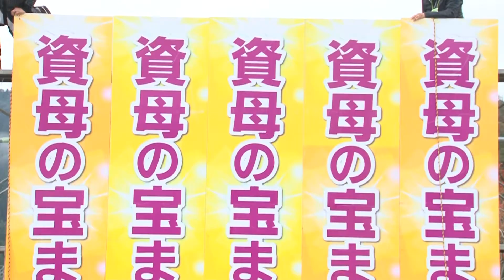【豊岡市広報】しぼ・モンゴル宝まつり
11月4日、日本・モンゴル民族博物館前広場で、しぼ・モンゴル宝まつりを開催しました。